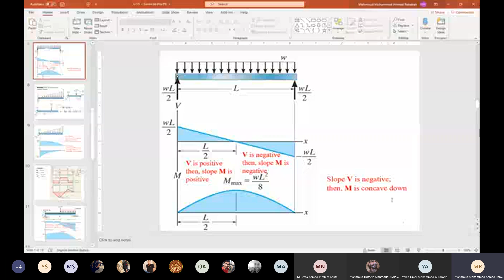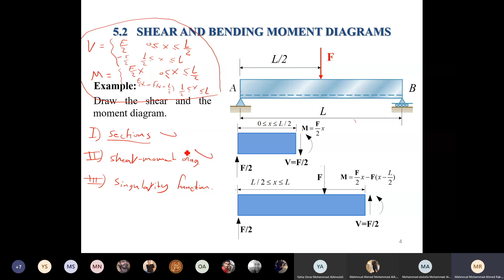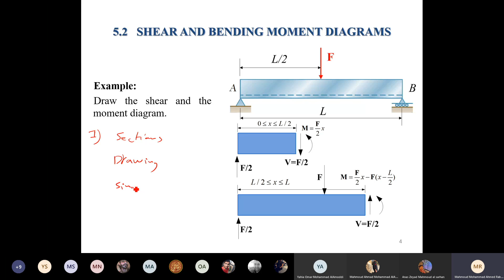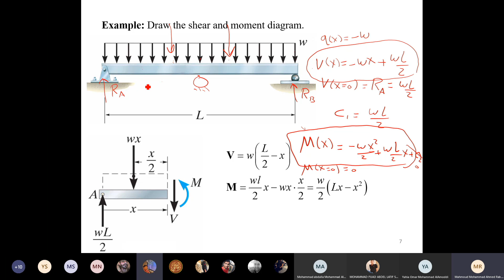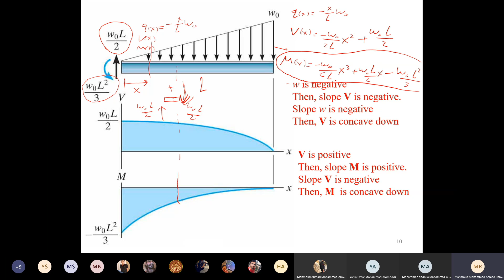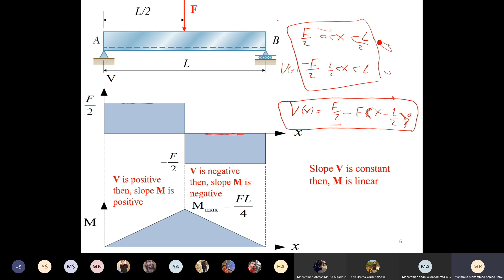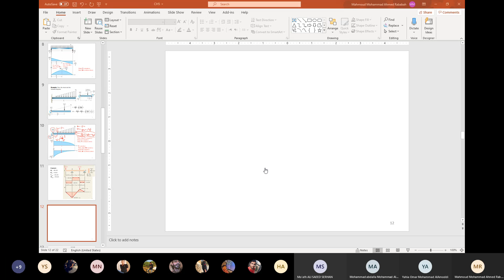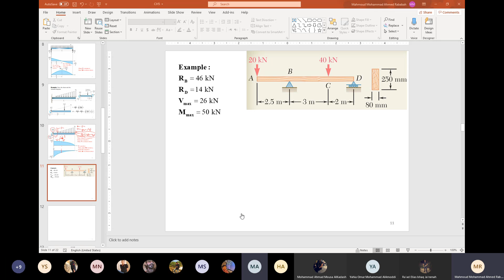Lecture 6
Machine Design 1